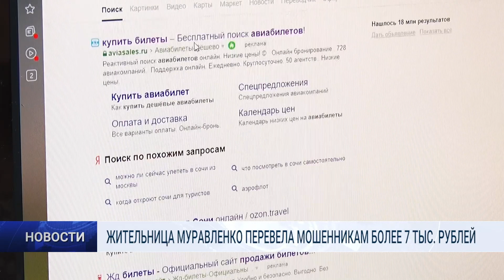ЖИТЕЛЬНИЦА МУРАВЛЕНКО ПЕРЕВЕЛА МОШЕННИКАМ БОЛЕЕ 7 ТЫС РУБЛЕЙ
В Муравленко зарегистрирован очередной факт мошенничества.